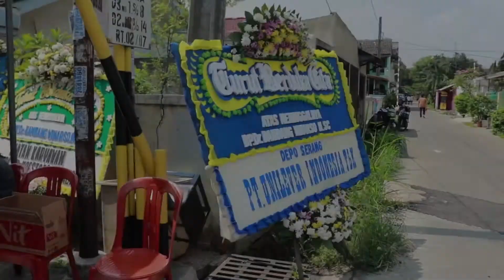Wakil Rektor 3 UPDM(B) Bambang Winarso Tutup Usia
Wakil Rektor 3 Prof Dr. Moestopo (Beragama), Bpk Bambang Winarso M.Sc meninggal pada hari Jumat tanggal 17 Juli 2020. Almarhum dimakamkan di taman makam Pondok Petir Pamulang Tangerang Selatan.

Proses pemakaman dihadiri oleh sanak keluarga dan beberapa perwakilan kampus.

Keluarga besar LPM Diamma mengucapkan turut berduka cita yang sedalam dalamnya atas kepergian almarhum, semoga almarhum diberikan tempat terbaik disisi Allah SWT aamiin yaa rabbal allamin

Editor : Rayhan Rasjman

Sampai jumpa di Daily news selanjutnya Diammania!